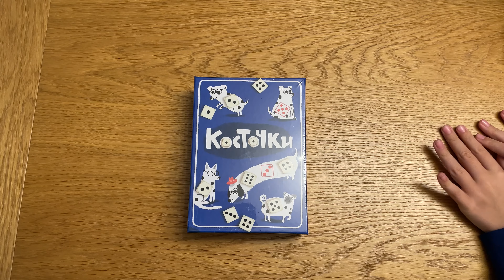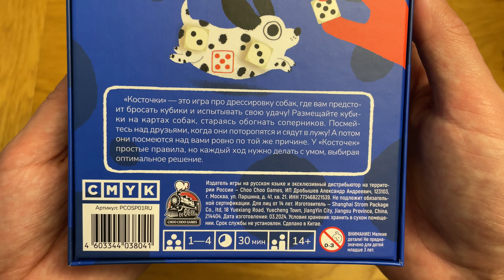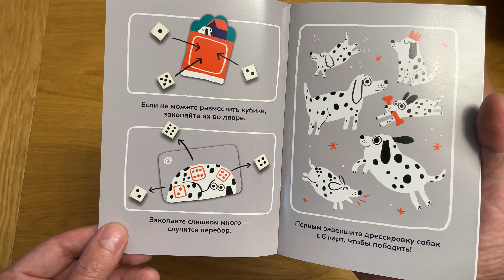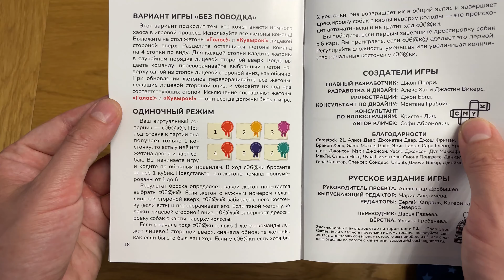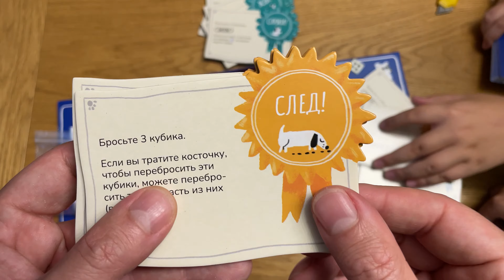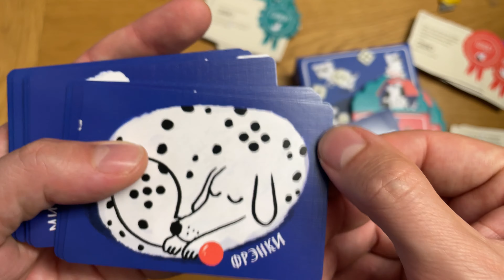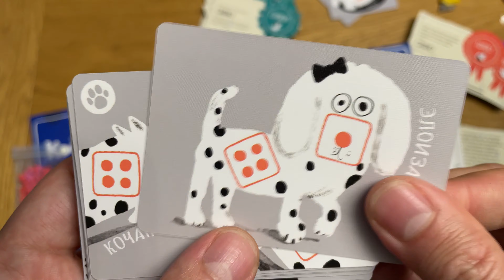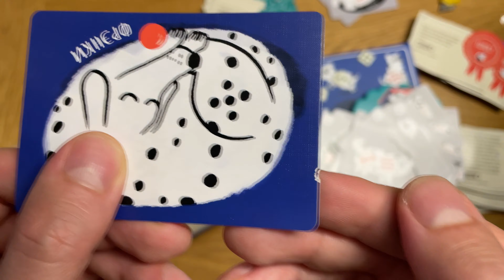"Косточки" (Spots) - Распаковка настольной игры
«Косточки» - это игра про дрессировку собак, где вам предстоит бросать кубики и испытывать свою удачу! Размещайте кубики на картах собак, стараясь обогнать соперников. Посмейтесь над друзьями, когда они по торопятся и сядут в лужу! А потом они посмеются над вами ровно по той же причине. У «Косточек» простые правила, но каждый ход нужно делать с умом, выбирая оптимальное решение.
Описание с choochoogames.ru